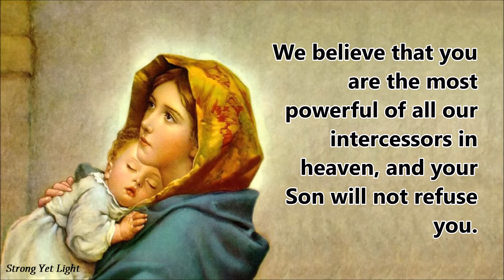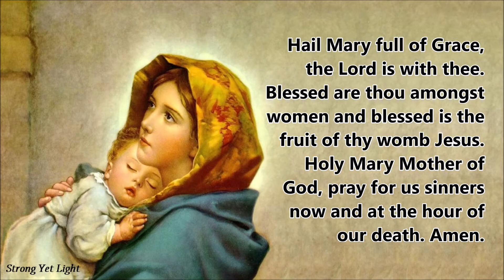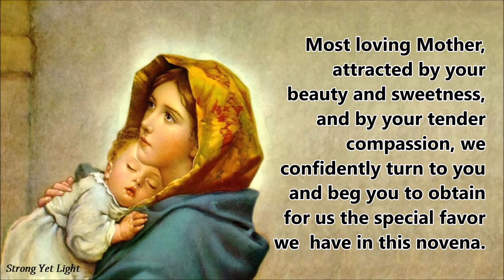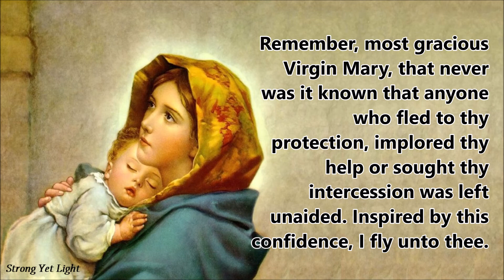Day 5 | Novena to MARY, MOTHER OF GOD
PRAY. Pray to Mary, the Mother of God, for the conversion of sinners, forgiveness of sins, and salvation of our souls.